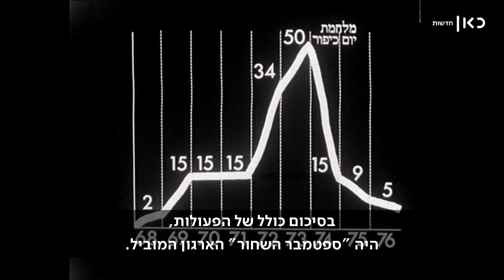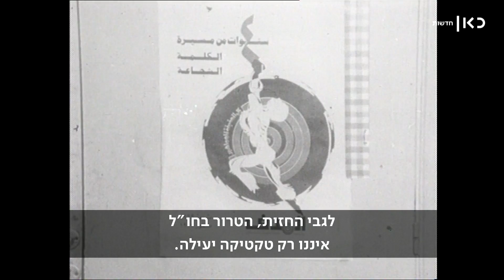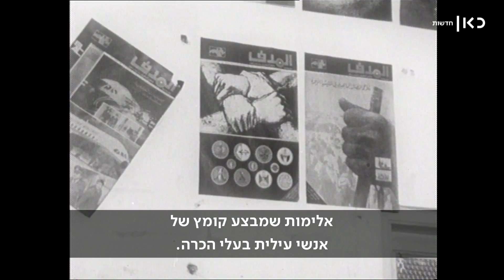המרדף אחרי רב המחבלים: טרוריסט הצללים שהצליח להימלט ממבצע חיסול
במסגרת סדרת הכתבות של כתבנו אורן אהרוני על הארכי מחבל דיע חדאד, שעמד מאחורי פיגועי המטוסים הרצחניים בשנות ה-70 ומת בנסיבות מסתוריות במזרח ברלין - הוא צלל לארכיון רשות השידור ומצא את כתבתו של אהוד יערי, על האיש שהצליח להימלט מהפצצה על ביתו מי_חיסל_את_רב_המחבלים?